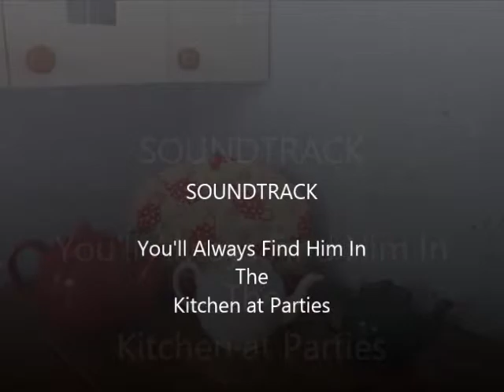Southbourne Kitchen Express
The Stout's DIY